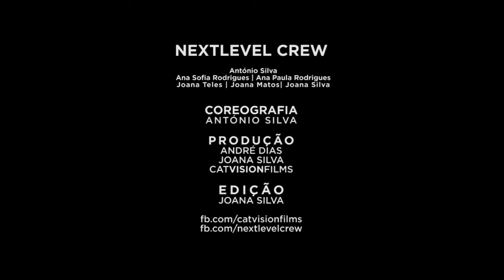António Silva Feat. Nextlevel Crew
Aqui está mais um video Nextlevel!!!

One love